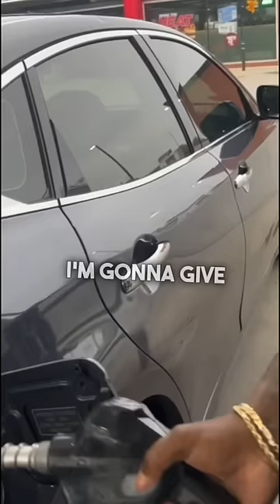What open carry with a bad holster and no situational awareness gets you ￼